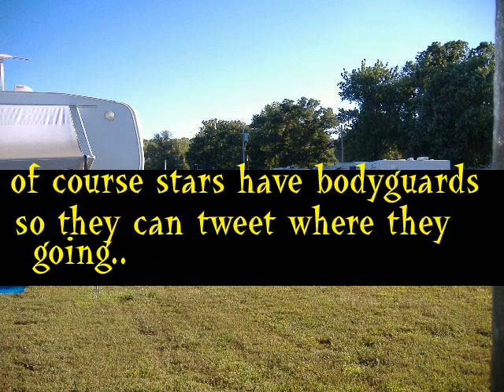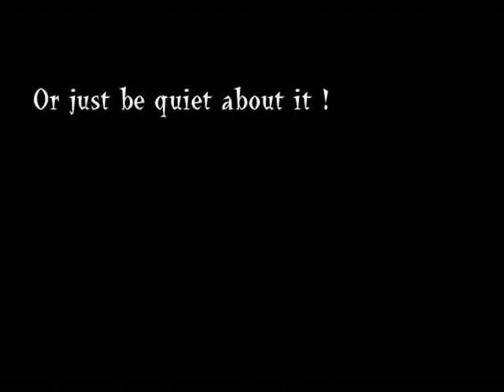who am i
Akways be careful on inernet. People may be innocent and hurt but one has to take care of one's self.